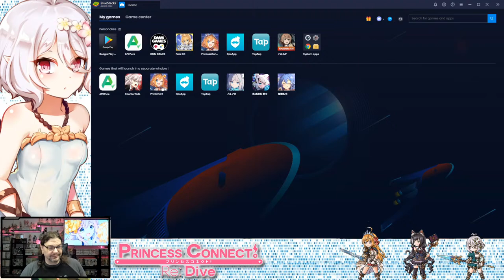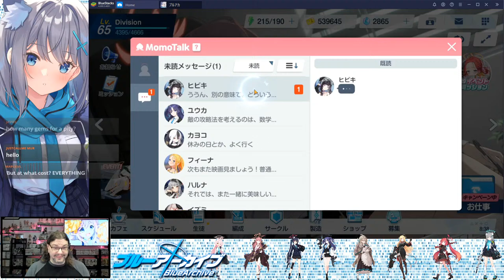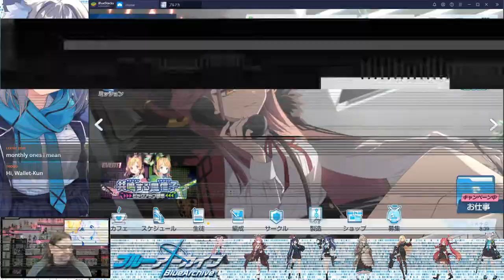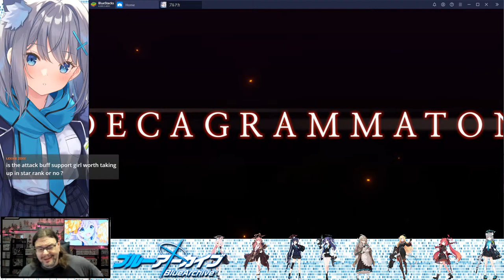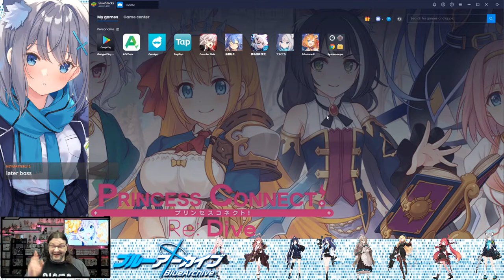BA Twins are mine! And so is a lot of greif and whale tears....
Yep, had to hit pity in Blue Archive to get the twins, but also got 3 other 3-Stars I didn't have!  So it all worked out!

Donations keep us alive! Cryptocoin is welcome! Every single cent is appreciated!

** Youtube.com/theweeblounge
*** Facebook.com/weeblounge
Twitter.com/TheWeebLounge